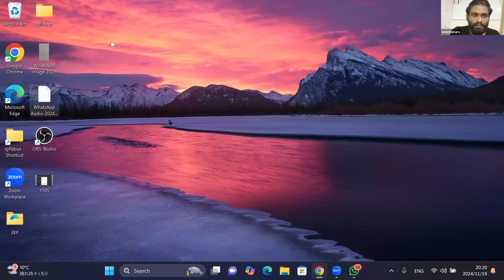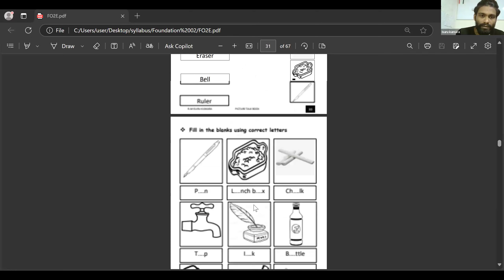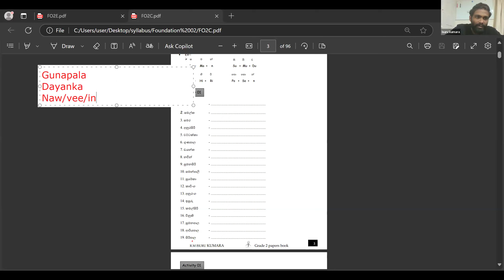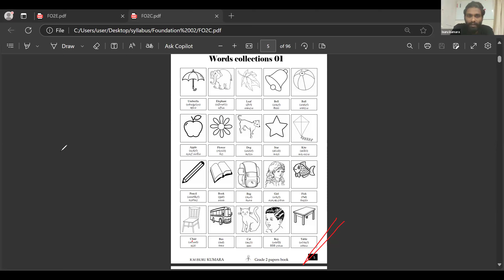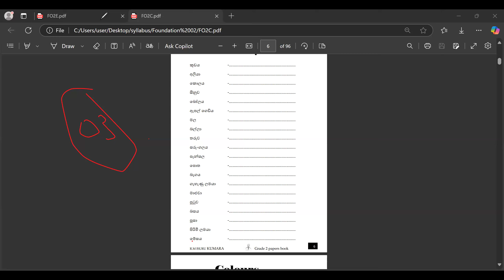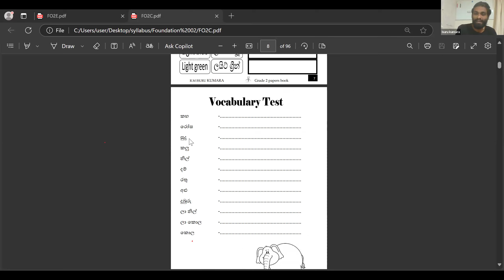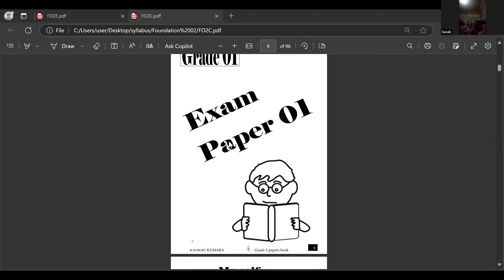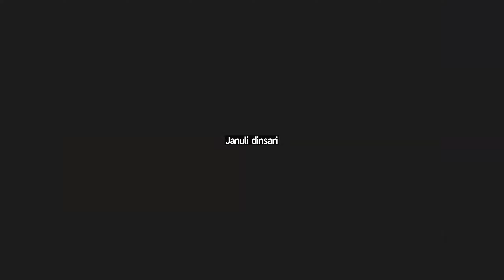Foundation 2 Batch 13 Video 11